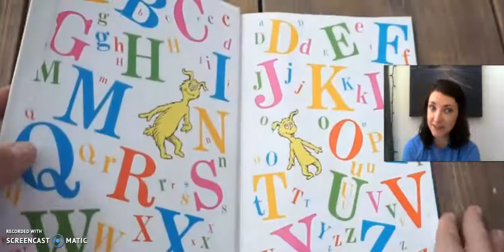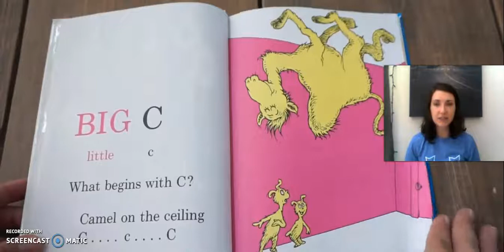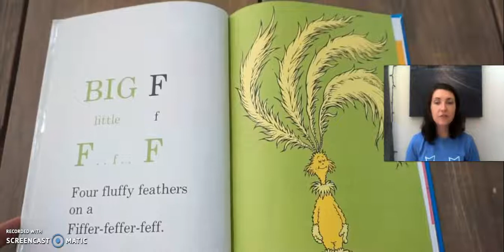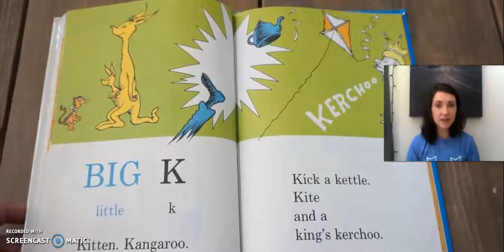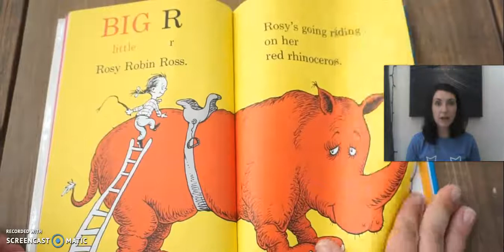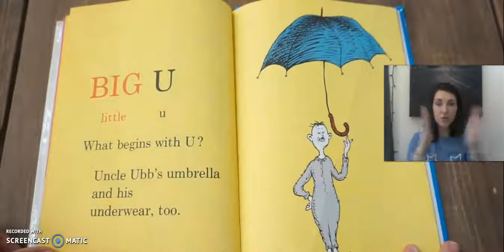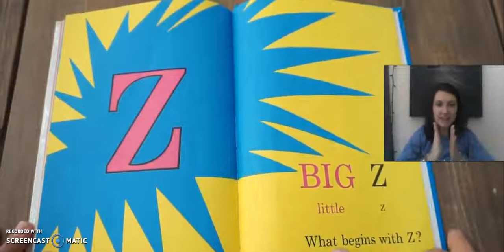Read Aloud: Dr. Seuss's ABC with Jane